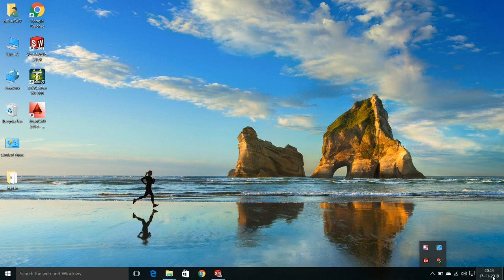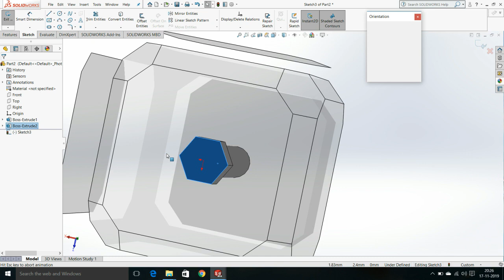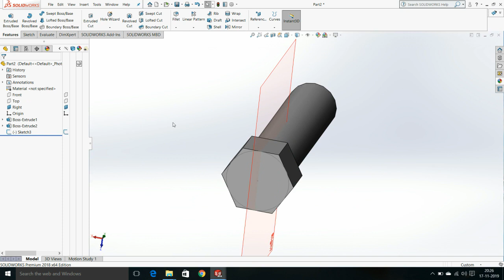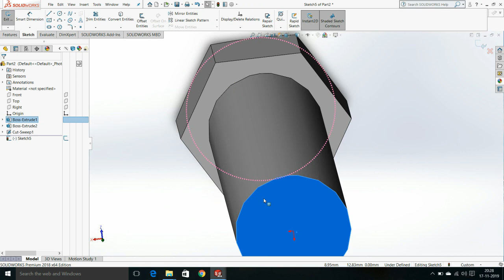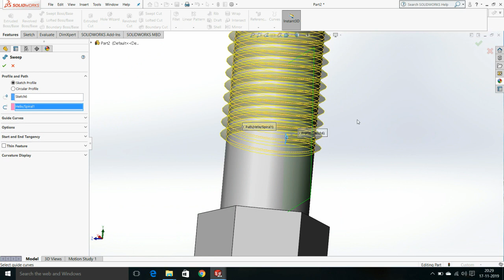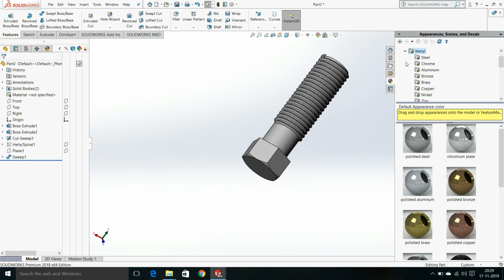Lec-1 Introduction of solidworks in hindi I By Er.Md Azad Khan I AutoCad I Solidworks I CNC I Ansys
make an nut and bolt in  solidworks  within 2 minute
Previous Lecture related to Parts in  Solidworks